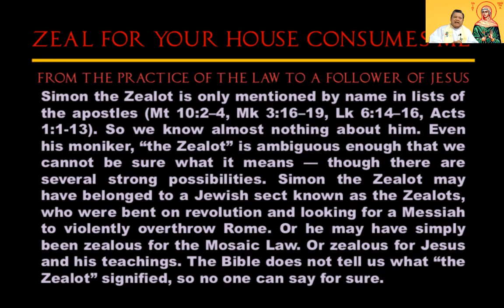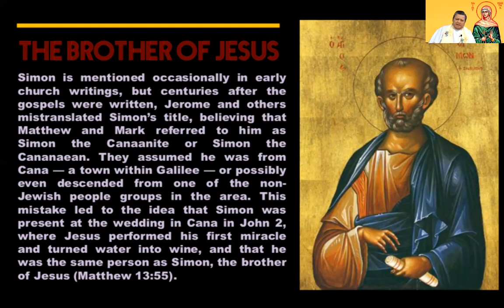Simon of Galilee